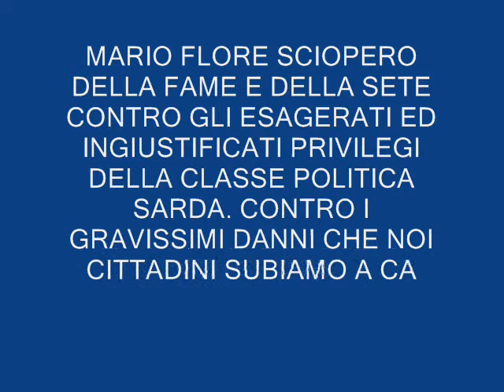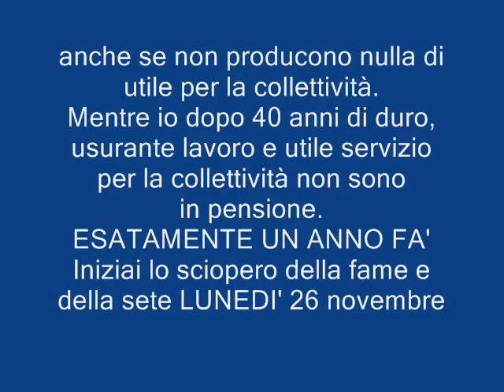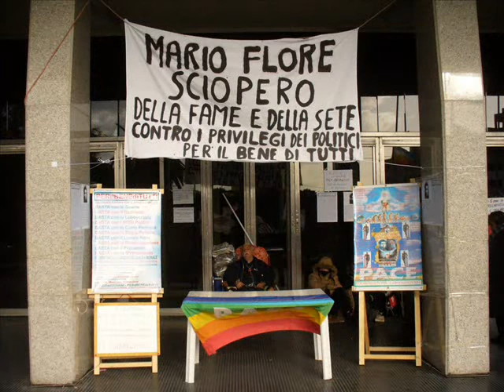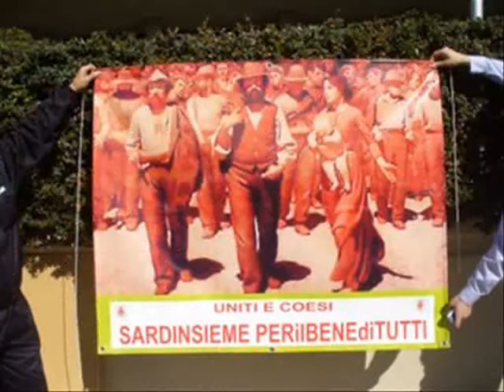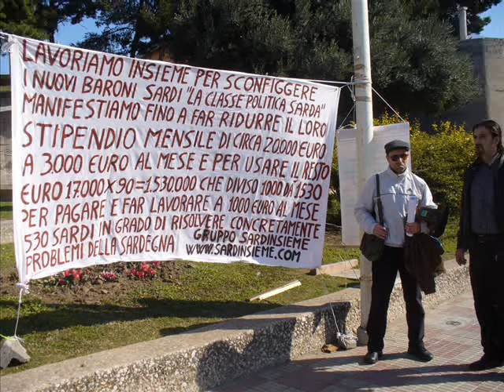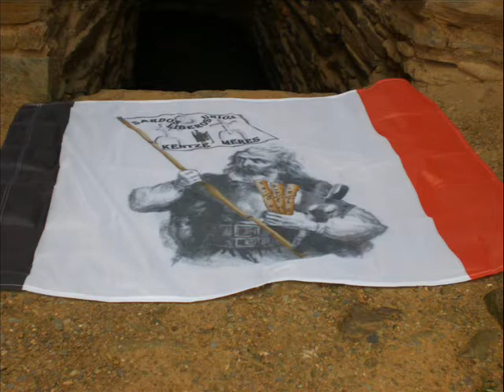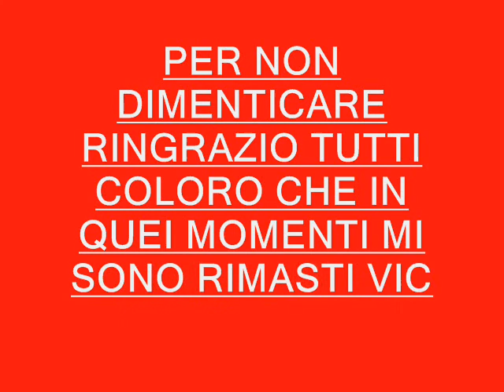MARIO FLORE SCIOPERO DELLA FAME e DELLA SETE 26 NOVEMBRE 2007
CONTRO GLI INGIUSTIFICATI PRIVILEGI DEI POLITICI